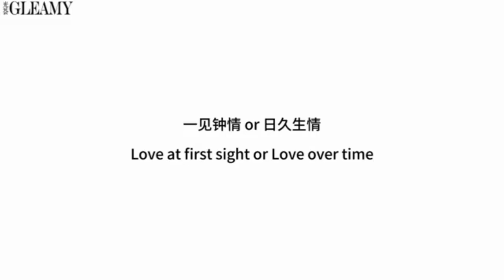GLEAMY X YINWAR | FAST Q&A